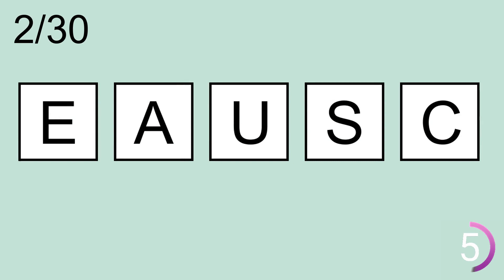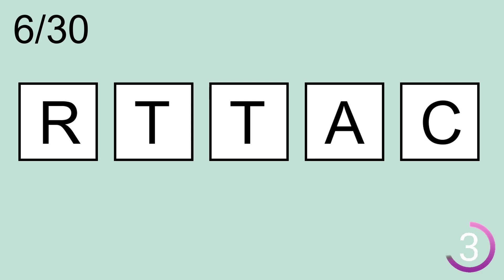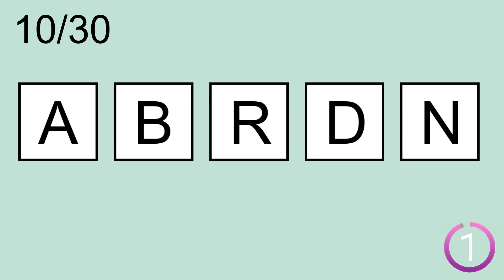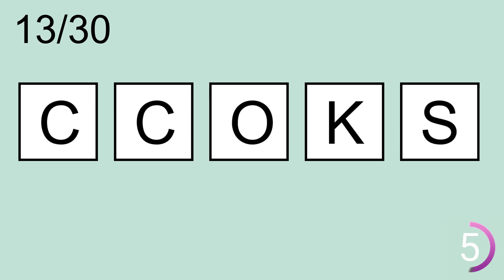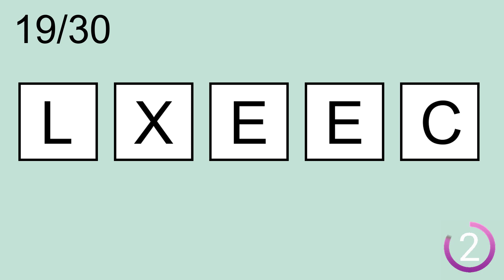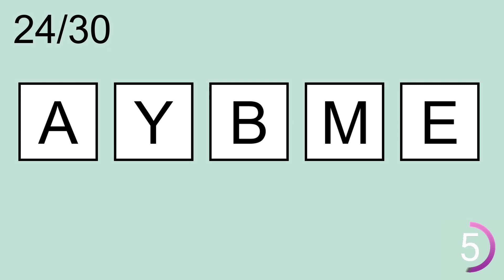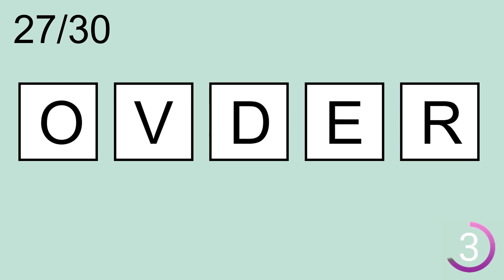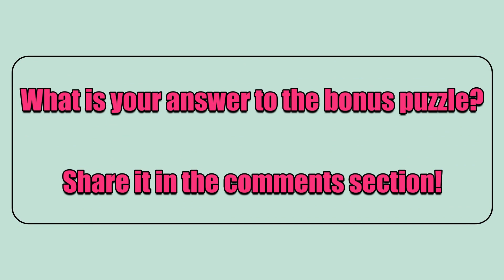Scrambled Word Games- | Can you guess all scrambled words? Jumbled Words